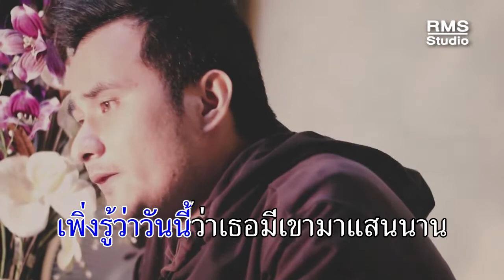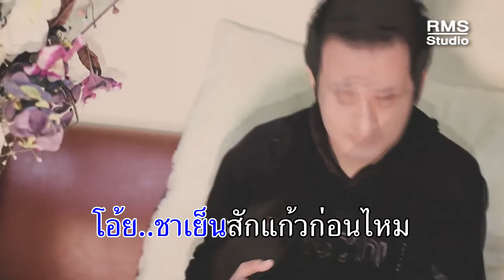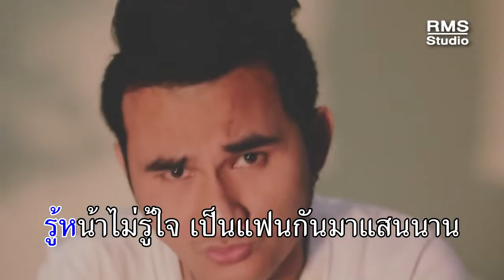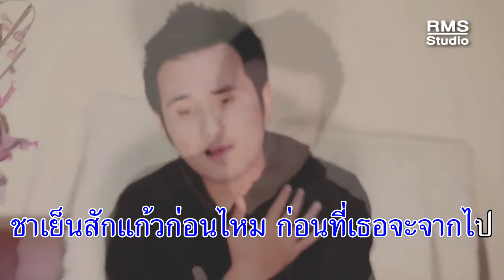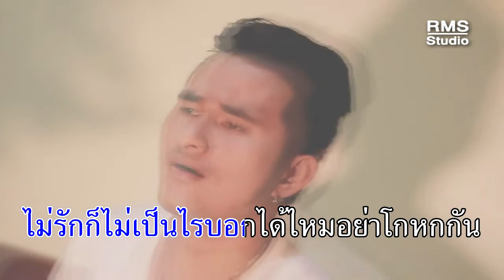ชาเย็น - วงเปิด [OFFICIAL MV]